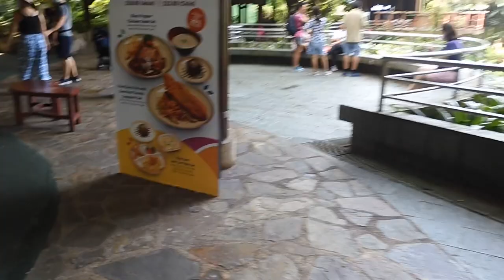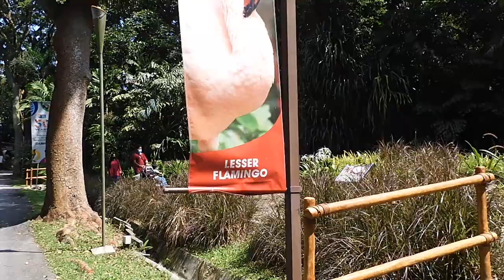Jurong Bird Park 50th Anniversary ReDiscover Attraction Voucher Tour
This is my last video of Singapore Attraction Jewel Airport Canopy Park World of Christmas using my ReDiscover Voucher. Taken on 27 December 2021.